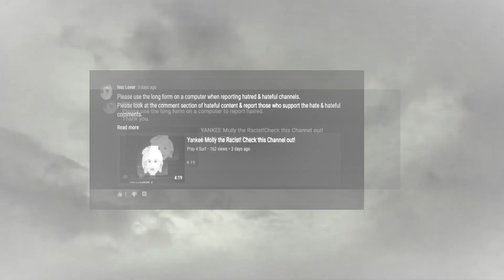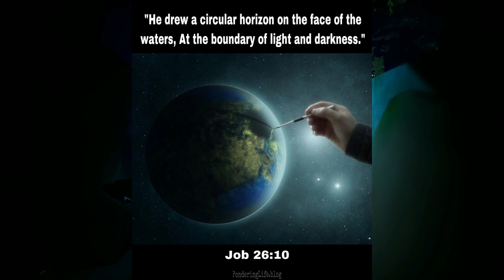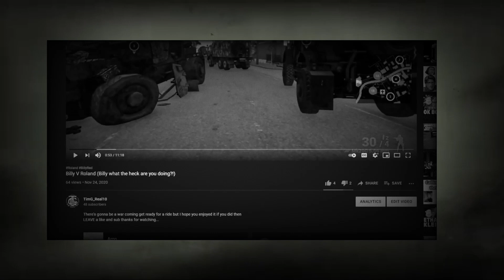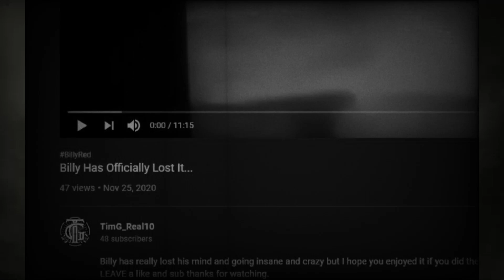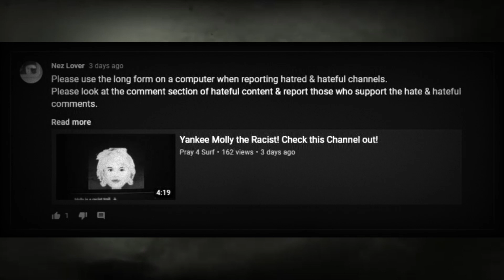The Fake Christian Cult...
This is the fake Christian cult that needs to be stop and more but hope you guys enjoyed it if you did then LEAVE a like and sub thanks for watching.

Credited-

Intro video - Darkness Dark Clouds Weather Air Storm Stormy Sky No Copyright Video

Creepy song - "MELANCHOLIA" Music Box |Sad, creepy song|